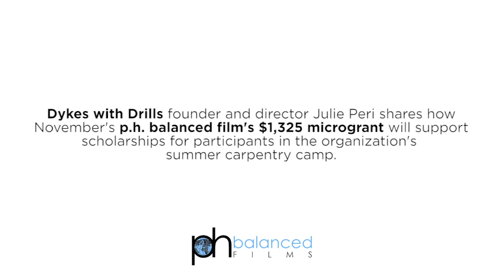Microgrant recipient Dykes With Drills - Part II